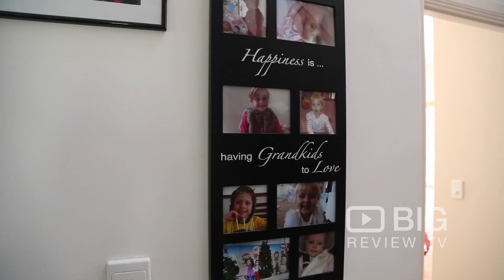Brisbane Bay Cycle Stay an Accommodation in Brisbane offering activities like Cycling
A unique travel experience centred around Brisbane, in south-east Queensland on the eastern coast of Australia - one of the great tourist destinations of the world.

Brisbane Bay Cycle Stay
131 Coreen Street Brisbane QLD Australia 4178